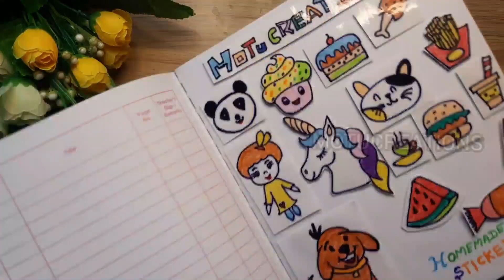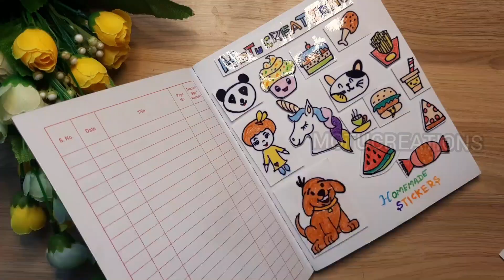How to make stickers at home |Homemade stickers in tamil |shinchan sticker in tamil |DIY STICKERS